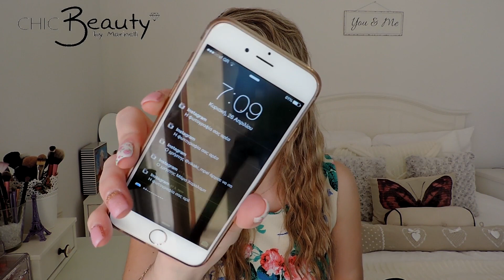Τι έχω μέσα στην τσάντα μου-What's in my bag Michael Kors bag | Marinelli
Βρείτε εδώ τα προιόντα μου!!! Για τέλεια ποιότητα εικόνας δες σε FULL HD!!!